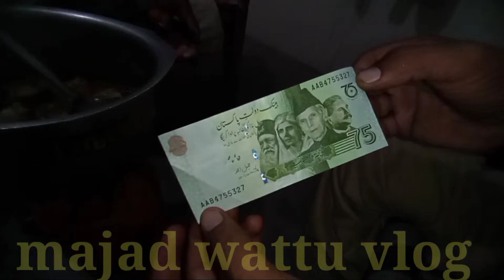machli pkane ka nia tareka|majad wattu vlog